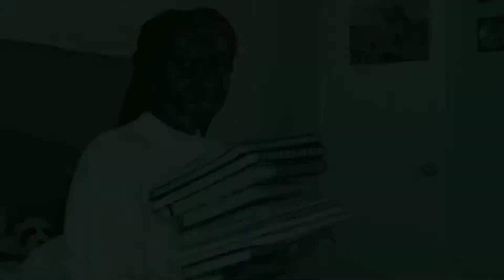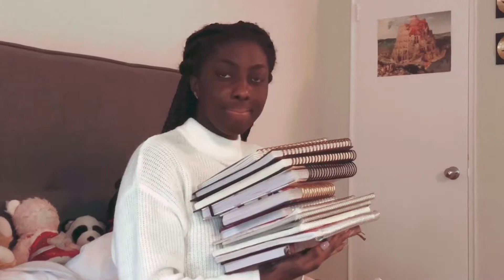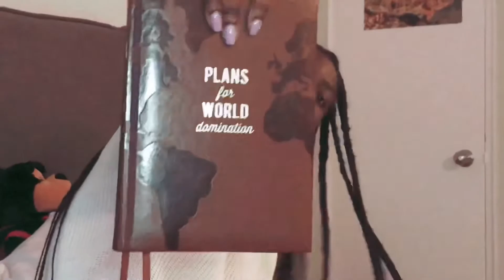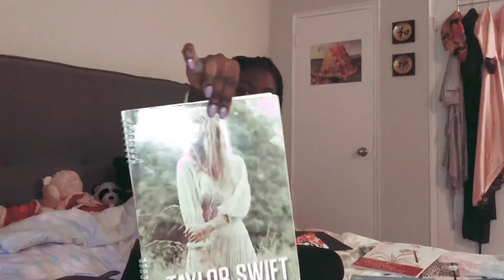How I got REALLY into journaling